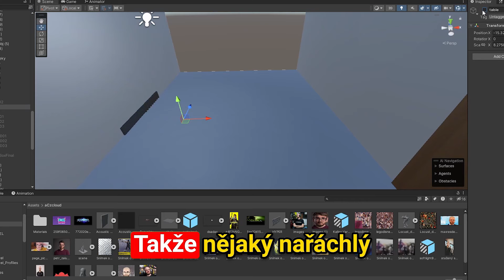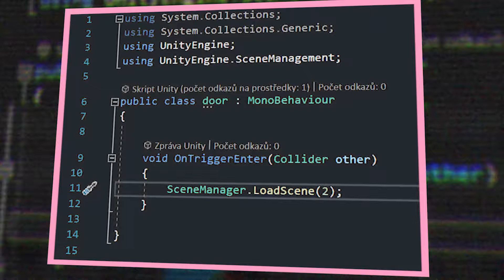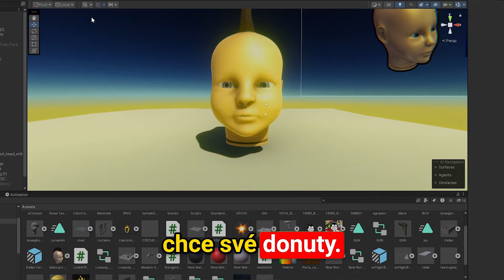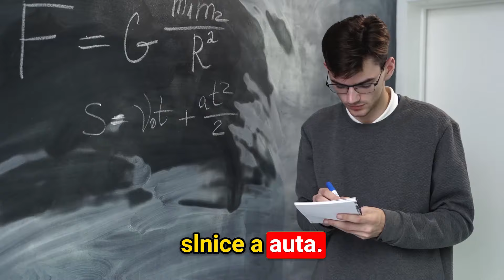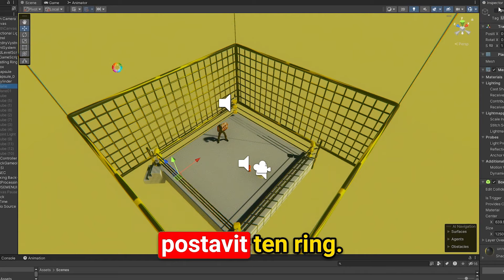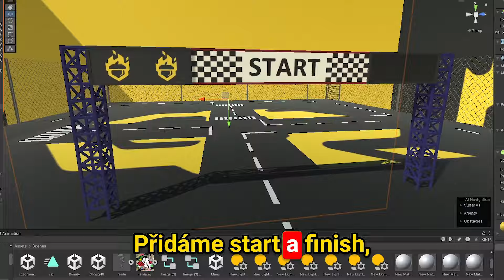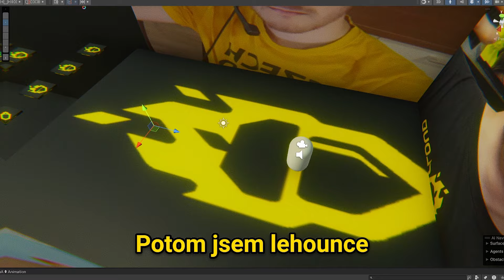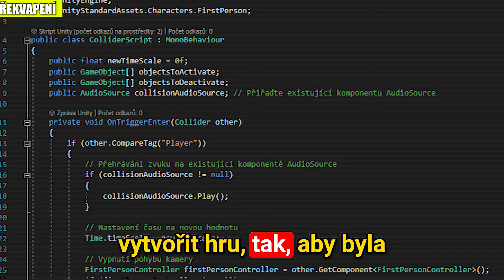VYTVOŘIL jsem HRU pro ČEKYHO!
Vytvořil jsem hru pro CzechClouda s názvem CzechJump2. V této hře najdeme dokonce i Agraela! @AgraelusReakce Hra obsahuje úroveň s CzechCloudovým studiem, svět donutů, zápas v ringu s Agraelem, závody a legendární úroveň "Jump".

Užij si video!